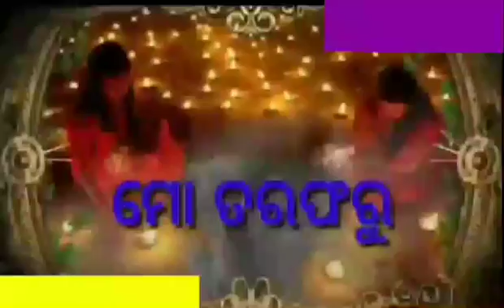Diwali WhatsApp status happy diwali